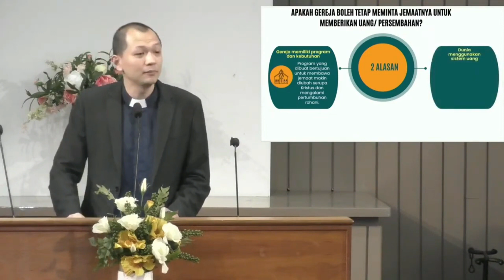QnA 2 - Kenapa Gereja selalu membicarakan tentang uang?